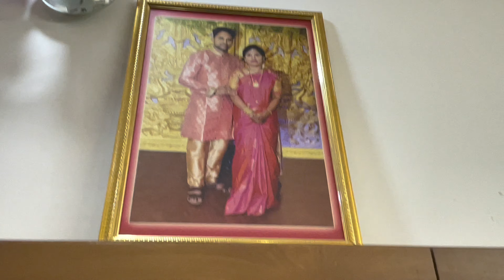Beautiful Home Walkthrough || 50’x30’ House walkthrough || Duplex house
In this channel i will be uploading videos related to Construction field👇

Home walkthrough
Hometour
Home design
House design
Pop design
Complete house construction
Step by step construction
Tiles installation, Pop installation, Painting ,
Wooden works ,window works etc
Architecture
Drive videos
Interior design, Interior walkthrough